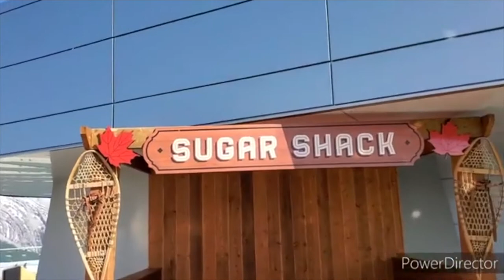Banff National Park Vlog//Roadtrip//Weekend Get Away